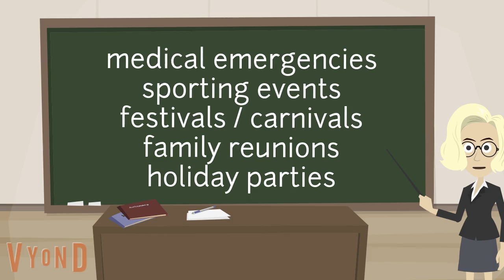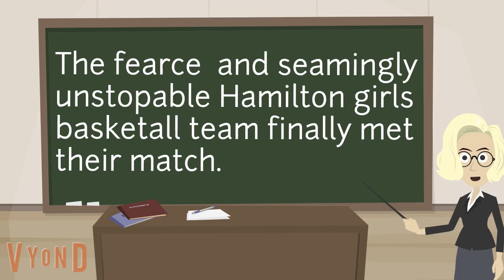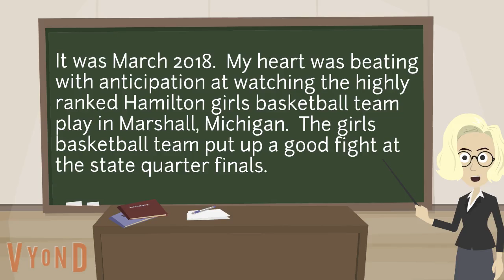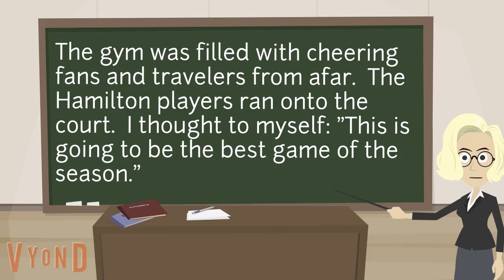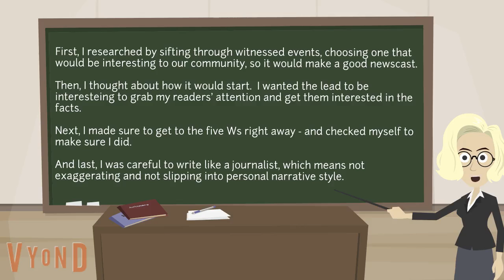Copy of Generic 720p 4f2906b4 b192 4231 8a6c 4db70751c262